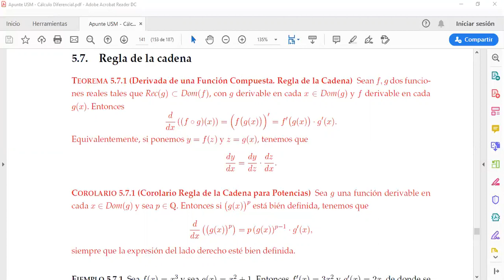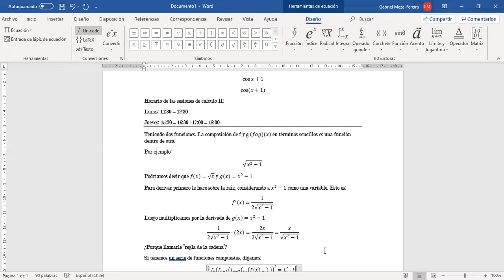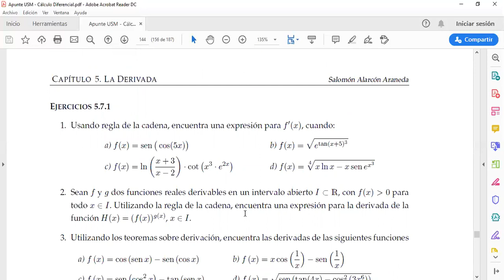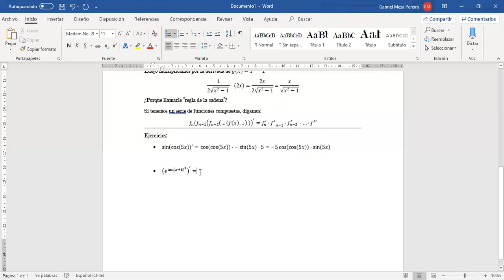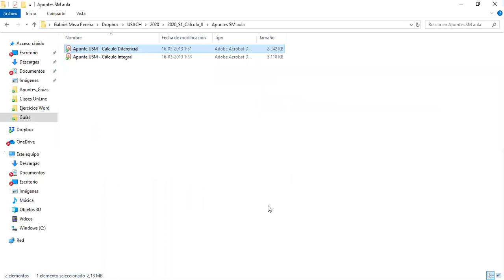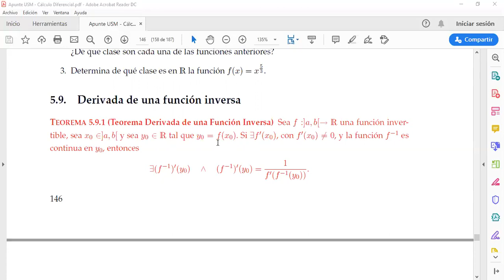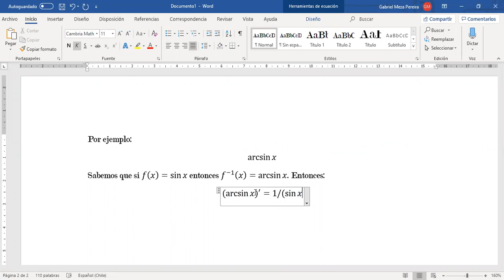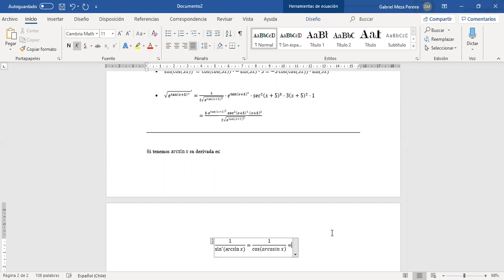Cálculo II - INGESTA - USACH - 18/05/2020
Regla de la cadena y la función inversa